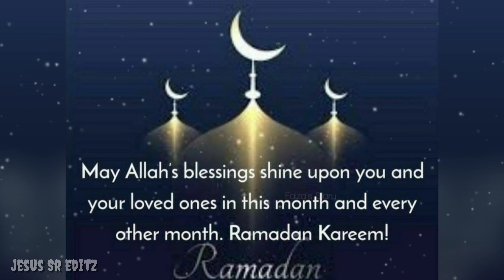Eid Mubarak Wishes | Ramzan Mubarak Status 2022 | Ramzan Ka Akhri jumma mubarak | quotes | Grettings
Eid Mubarak Wishes | Eid Mubarak WhatsApp Status 2022 | New Eid Ul Fitr 2022 English#Ramzan Ka Akhri jumma mubarak whatsapp status 2022 || Ramadan Wishes|| Eid Mubarak ||Ramadan statusRamzan Mubarak Status 2022 | Ramzan Special Status Video | Ramzan Mubarak Status रमजान मुबारक स्थिति 2022 | रमजान विशेष स्थिति वीडियो | रमजान मुबारक स्थिति
रमजान की शुभकामनाएं रमजान की शुभकामनाएं रमजान की शुभकामनाएं 2022 की शुभकामनाएं अरबी में रमजान की शुभकामनाएं रमजान की शुभकामनाएं रमजान की शुभकामनाएं संदेश की शुभकामनाएं दोस्तों को रमजान की शुभकामनाएं अंग्रेजी में रमजान की शुभकामनाएं रमजान की शुभकामना एसएमएस की बधाई रमजान की शुभकामनाएं तमिल में रमजान की शुभकामनाएं अग्रिम में शुभकामनाएंरमजान 2022 नया | रमज़ान व्हाट्सएप स्टेटस I रमज़ान की शुभकामनाएं 2022 Ramadan 2022 New | Ramzan WhatsApp status I Ramadan wishes 2022

Ramadan WhatsApp Status Video 2022 Ramzan Special Whatsapp status 2022 Ramzan Mubarak Status video
Ramzan Mubarak Vedio Status
Noor e Ramzan Vedio Status
Ramadan SpecialWhatsApp Status
Ramzan Sharif Vedio
Ramadan Sharif Vedio
Latest Ramzan Mubarak WhatsApp Status 2022
Latest Ramadan Mubarak WhatsApp Status 2022